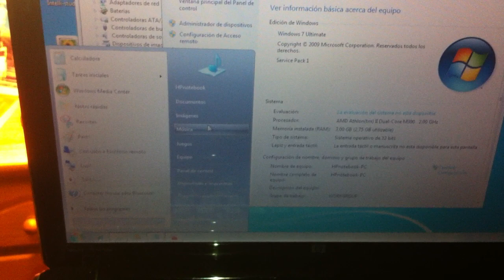Notebook HP Dv4-2013LA #40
¿Te gustó?  Cómpralo en MercadoLibre.